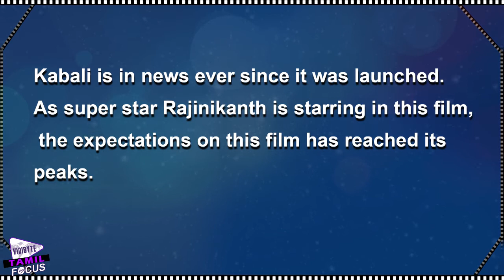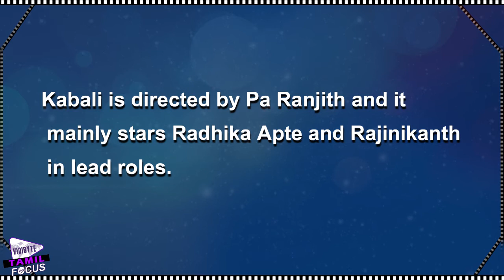Director Pa Ranjith Reveals Rajinikanth's Kabali Joker Look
Recently a social media a picture of Super Star Rajini Kanth was spreading rapidly. In that picture Super Star Rajini Kanth was dressed up like a joker. People were saying that it was an image from his upcoming movie Kabali. It was also heard that the image was a selfie which was taken by Super Star Rajini Kanth during the shoot time.

In that picture the Super Star Rajini Kanth had his makeup like a joker. He had very heavy makeup and he exactly looks like a joker in that picture. After looking at the picture on the social media, the fans of Super Star Rajini Kanth were very much excited about the movie and about his character in the movie.